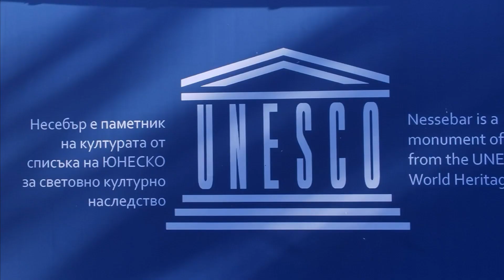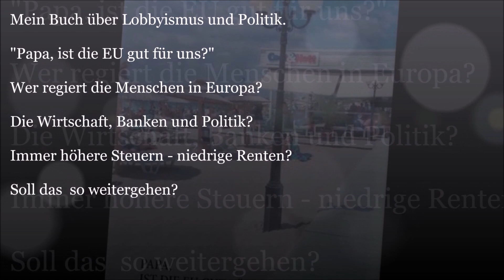Schöner leben in Bulgarien - NESSEBAR FISH FESTIVAL.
Nothing to do in Sunny Beach in October? WRONG! From October 23rd - 25th was the Ribna - Festival in Nessebar. A fish festival with super seafood, fish, beer and some glases of wine.
We enjoyed the day, had fun with friends and were interviewed from the Bulgarian television Kanal3.

if you like more videos and information about Bulgaria.

Thanks for the music:
Fishes in the sea - feat. Scomber&Sassygall